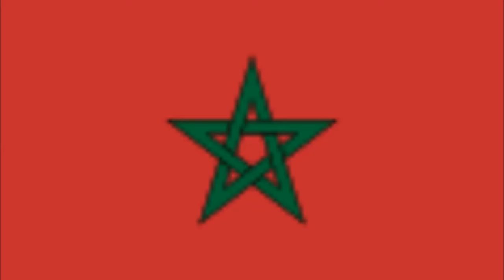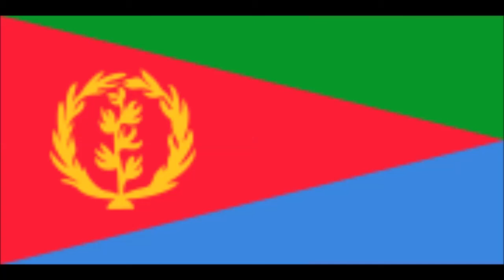SEMI COLON.CHI' LOVIN